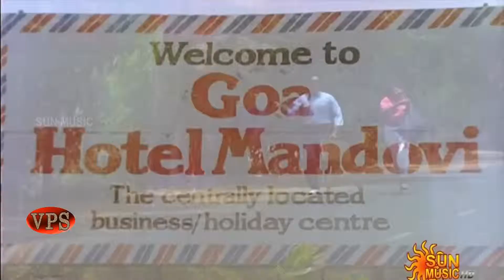கேளடி கண்மணி|புது புது அர்த்தங்கள்|ரகுமான்,சித்தரா,இளையராஜா,பாலசுப்ரமணியம்,வாலி|இசை அருவி Isai Aruvi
படம் : புது புது அர்த்தங்கள்
பாடல் : கேளடி கண்மணி
இசை : இளையராஜா
பாடலாசிரியர்: வாலி
பாடியவர்கள் : எஸ்.பி.பாலசுப்ரமணியம்

கேளடி கண்மணி பாடகன் சங்கதி
நீ இதை கேட்பதால் நெஞ்சிலோர் நிம்மதி
ஆ..ஆஅ…
நாள்முழுதும் பார்வையில் நான் எழுதும்
ஓர் கதையை உனக்கென நான் கூற

என்னாளும் தானே தேன் விருந்தாவது
பிறர்க்காக நான் பாடும் திரைப் பாடல்தான்
இன்னாளில் தானே நான் இசைத்தேனம்மா
எனக்காக நான் பாடும் முதல் பாடல்தான்
கானல் நீரால் தீராத தாகம்
கங்கை நீரால் தீர்ந்ததடி
நான் போட்ட பூமாலை மனம் சேர்க்கவில்லை
நீதானே எனக்காக மடல் பூத்த முல்லை
நீங்காத பாரம் என் நெஞ்சோடுதான்
நான் தேடும் சுமைதாங்கி நீயல்லவா
நான் வாடும் நேரம் உன் மார்போடுதான்
நீ என்னைத் தாலாட்டும் தாய் அல்லவா
ஏதோ ஏதோ ஆனந்த ராகம்
உன்னால் தானே உண்டானது
கால்போன பாதைகள் நான் போனபோது
கைசேர்த்து நீதானே மெய் சேர்த்த மாது

நீ இதை கேட்பதால் நெஞ்சிலோர் நிம்மதிமணி)

ஆ: என்னாளும் தானே தேன் விருந்தாவது
கானல் நீரால் தீராத தாகம் கங்கை நீரால் தீர்ந்ததடி
நான் போட்ட பூமாலை மணம் சேர்க்கவில்லை

(கேளடி கண்மணி)

ஆ: நீங்காத பாரம் என் நெஞ்சோடு தான்
உன்னால் தானே உண்டானாது
கால்போன பாதைகள் நான் போன போது

(கேளடி கண்மணி)